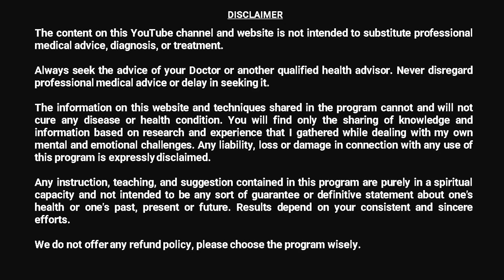नींद की दवा के बिना ही 2 min में बच्चों की तरह सो जायेंगे instant sleep | nidra yog | Yoga journey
👉Buy Yog Journey Products Nirmadha 1. Hair Pack 2. 100% Pure Rose Water 3. 100% Pure Amla Powder 4. Herbal Bath Soap - Rose and Saffron 5. 18 JAdi booti Hair OIl 6. Saffron Gel &. Seaweed anti aging Gel 7. Ruma Care Pain-relief Oil

नींद की दवा के बिना ही 2 min में बच्चों की तरह सो जायेंगे instant sleep | nidra yog | Yoga journey | Do this Before Bed 2 मिनट में बच्चों की तरह सो जायेंगे 100% Instant Sleep Technique  |
yoga journey | yog journey | instant sleep | yoga nidra | nidra yog | yoga nidra in hindi | MadhuChoudhary नींद नहीं आ रही तो बिस्तर पर लेटकर ये करें, 2 मिनट में बच्चों की तरह सो जायेंगे 100%
 Hindi  By Internationally Certified Yoga Guru Madhu Choudhary     @YogJourney